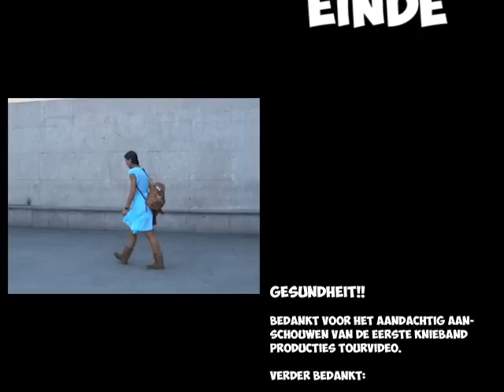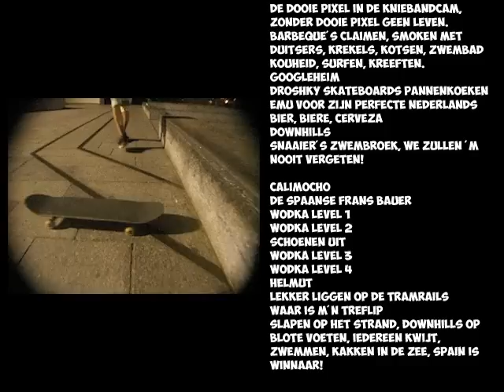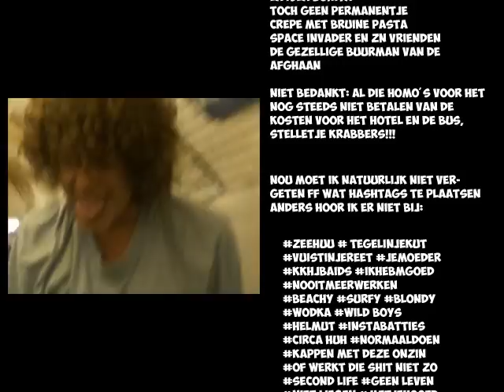Zeehuu Tour 2011 "Helm Verplicht"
Zeelanders en Sjaken op vakantie in Bilbao en Parijs